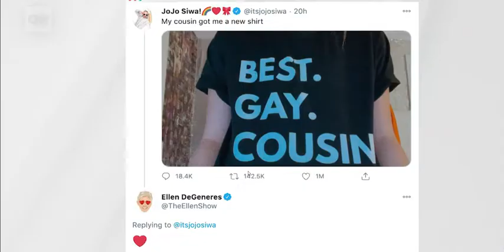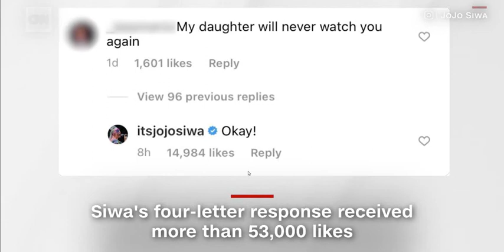JoJo Siwa shuts down hater after coming out announcement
JoJo Siwa is happily in a relationship with "the most amazing, wonderful, perfect, most beautiful girlfriend in the whole world."
The viral teen star who has millions of followers -- almost 32 million on Tik Tok alone -- appeared on "The Tonight Show Starring Jimmy Fallon" Wednesday where she talked about going public as a member of the LGBTQ+ community.

Siwa said she realized that doing a Tik Tok with members of the Pride House might out her and added that her friends and family were aware of her sexuality.
"It's not something I'm ashamed of," the 17-year-old said. "I just haven't shown the internet yet.'"
Siwa said she talked to her girlfriend, who she didn't identify, about all the love that flowed in from her followers after the Pride House video and one she did to the Lady Gaga LGBTQ+ anthem "Born This Way."
The star said she noted that technically she hadn't confirmed anything and was considering doing it by posting a photo wearing a "Best Gay Cousin Ever" shirt her relative had given to her.
She said her girlfriend was "super encouraging" and so Siwa did it.

Siwa said she knows that coming out can be "a very scary thing," but she had words of wisdom for those considering it.
"Of course not everybody in the world is going to accept it right now, but there are so many people that are going to accept it right now," she said. "And like I say, even if there's a million people that don't accept it, there's a hundred million that do."